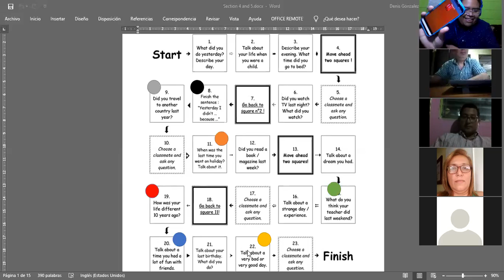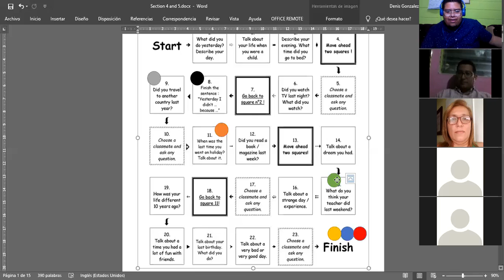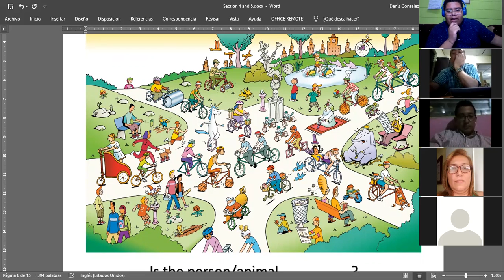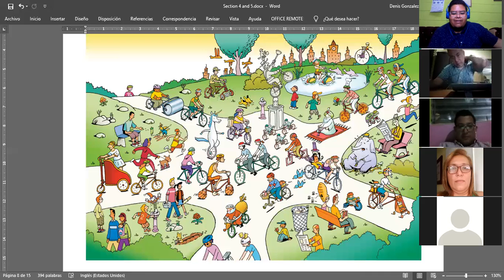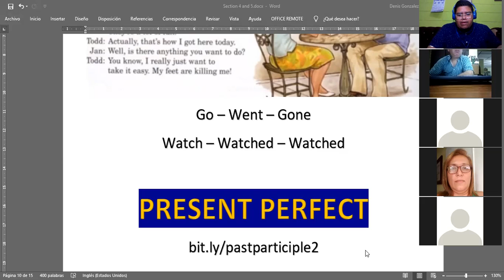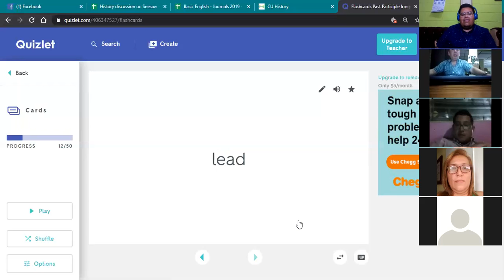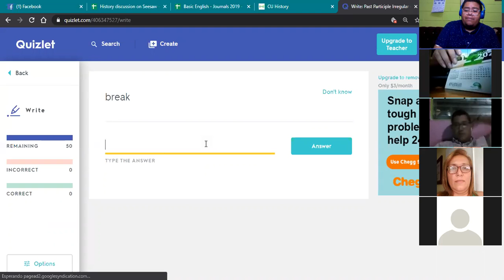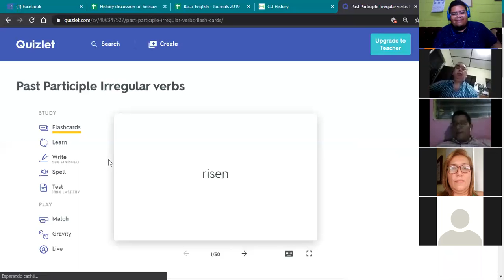Ingles Corporativo- Feb. 13th - Verbs in the Past Participle